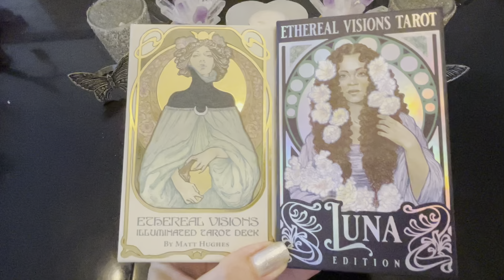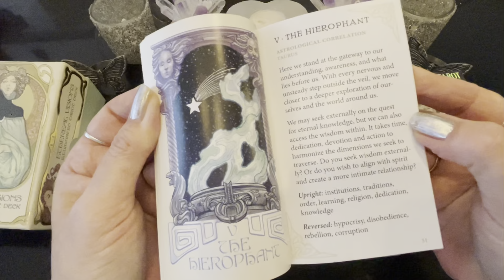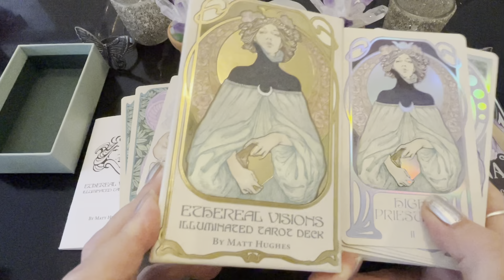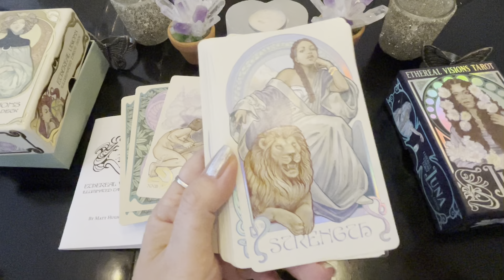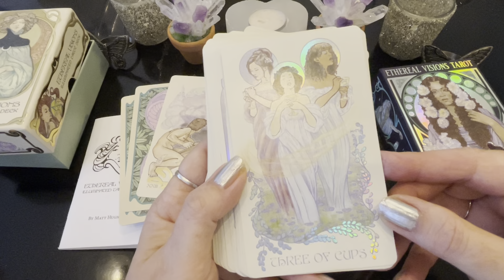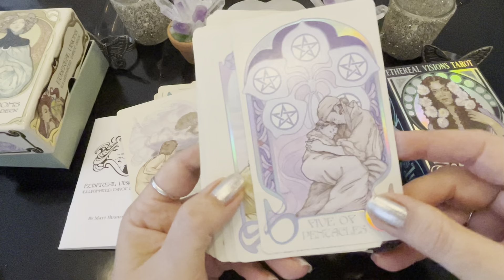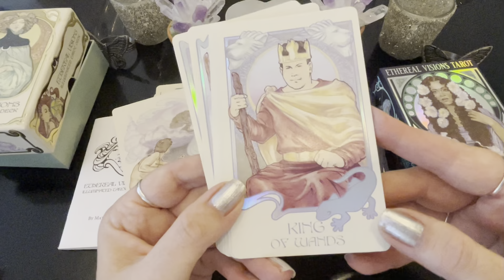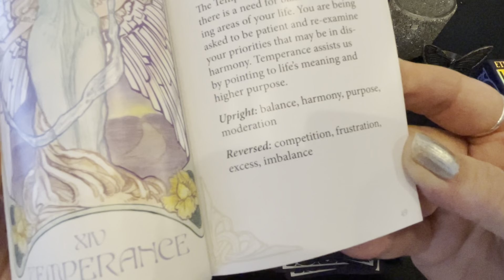Ethereal Visions Tarot Cards New Luna Edition-Close Up Review! & Compare To Original Version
Ethereal Visions Tarot Luna Edition
By Matt Hughes
The Original Ethereal Visions Illuminated Tarot
By Matt Hughes

Differences between them-
The new Version Includes -So Many New Beautiful Updates & Upgrades!
Updated tarot cards with new beautiful artwork with beautiful iridescent silver foil running throughout and now includes full colored 140 page guidebook with beautiful meanings and keywords for upright/reversals!

Original Version-Has the little white booklet with the gold foil and original illustrations (different from Luna)

Both decks have 80 cards the 2 extra cards are -*The Well* & *The Artist*

Close Up Review of New Luna Deck-
This is the new and upgraded beautiful foil deck creation from Matt Hughes that revamps the already beautiful existing Ethereal Visions Illuminated Tarot and brings the whole deck up a notch and then some! It’s absolutely gorgeous! Many of the cards have completely different artwork and the new beautiful iridescent silver foil adds a whole other level to the cards while using! Already loving the original this new version just completely elevates the deck to another level for me! It’s the tarot deck that dazzled me by the updates done! Though having the original and loving that deck this became not just my favorite version that I never knew I needed but became my favorite tarot purchase of the year! I was really blown away by it by the changes and upgrades that elevated it so much!  Beautiful gorgeous tarot deck that I will treasure and always keep in my collection! Love everything about it! It is a beautifuly done new elevated version of the original!